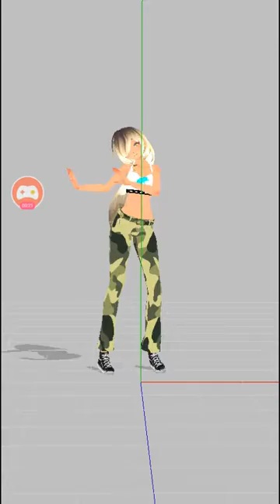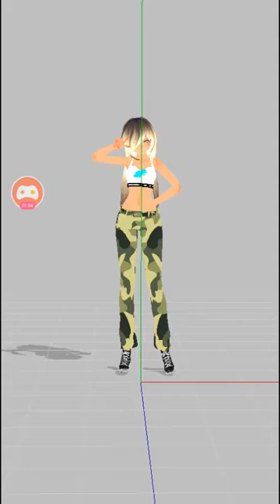youtube video #-8WgXZHFdkg